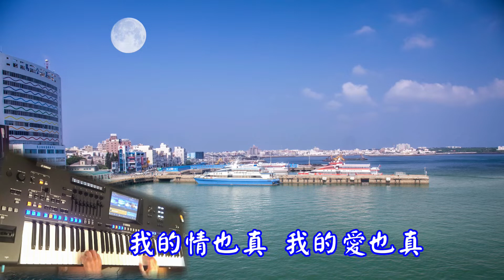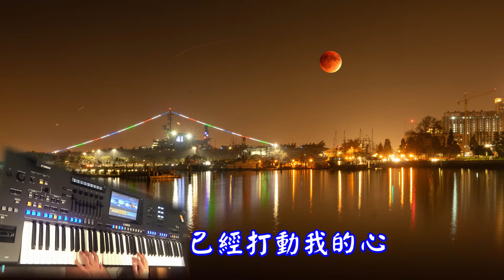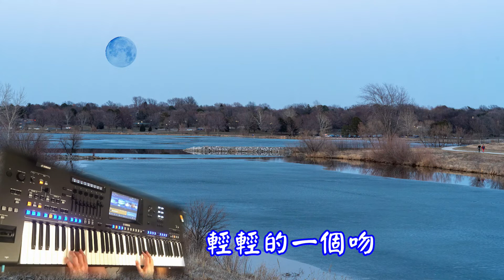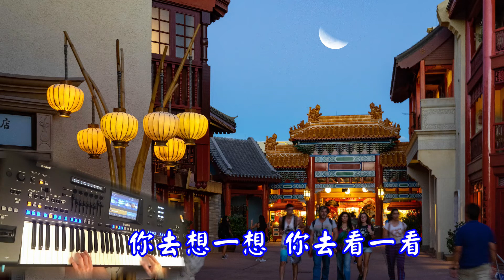月亮代表我的心/鄧麗君 The Moon Presents My Heart/Teresa Teng~~演奏+ 相片by Jenny Chen Yamaha Genos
9/28/2021
Temp-78
Style- 8 beat Ballad 1
voices- Violin, Viola, Cello, Trumpet, Piano, Guitar, and English Horn